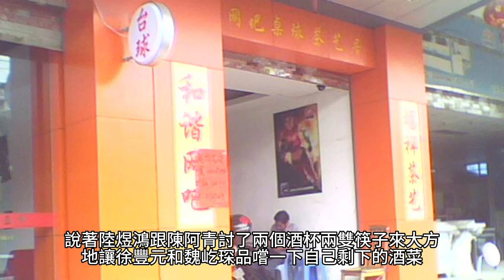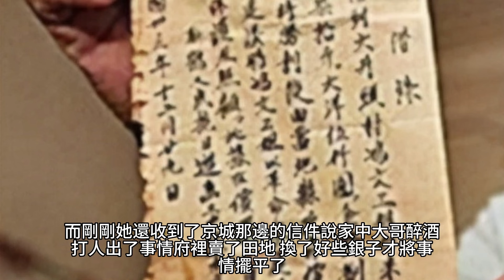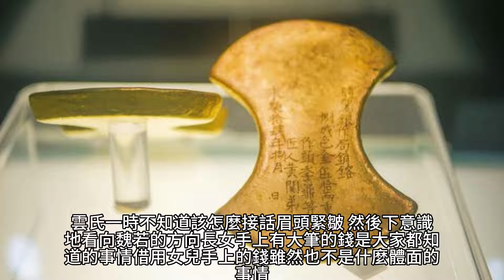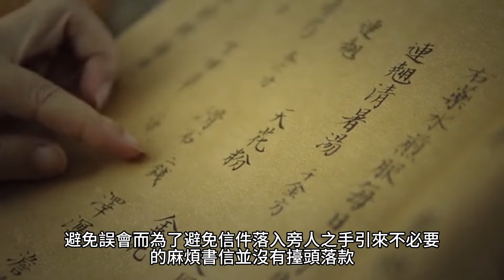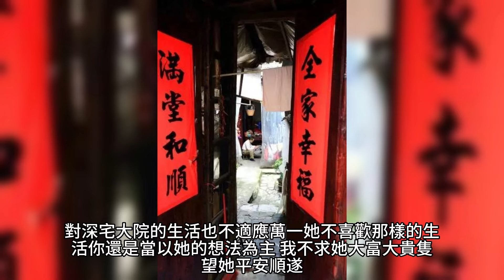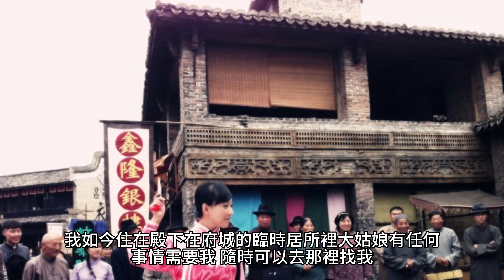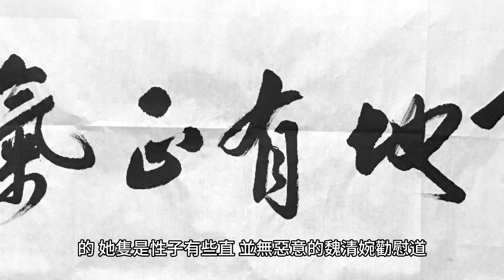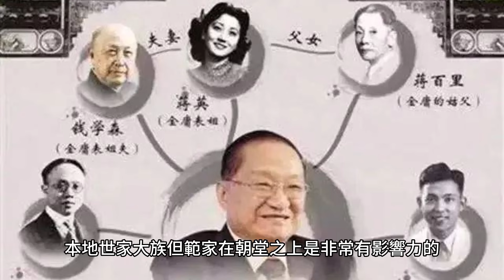{千金有福}295~312章 有聲字幕小說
千金有福

作者：耳豐蟲